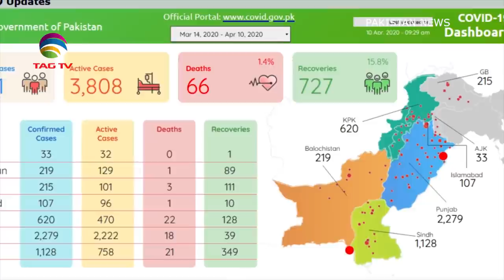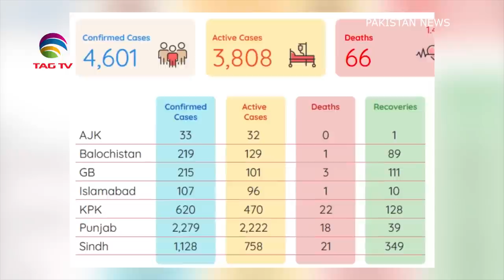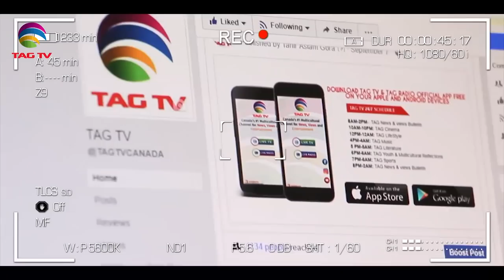Pakistan News Weekly Roundup with Waqar Hussain March 29